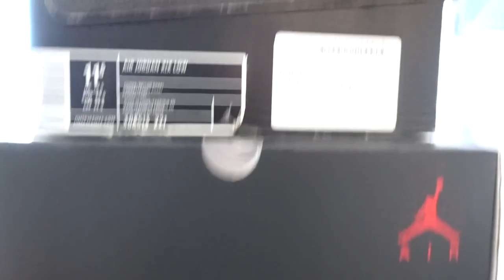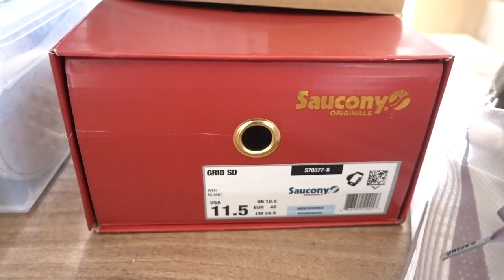Why I Talked To My Shoes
How I downsized my sneaker collection by talking to my shoes.

Full disclosure: In some cases, products and links featured in videos are monetized. What does this mean? It means if you make a purchasing decision from the video, I make a % of the sale. I will always disclose sponsored videos in the description and verbally in the video. These links and partnerships help me to create more content for the channel, support my family members, and make it possible to justify the time and effort I put into making content.